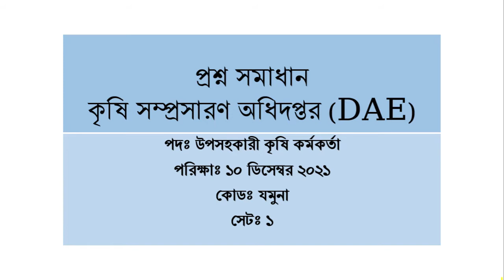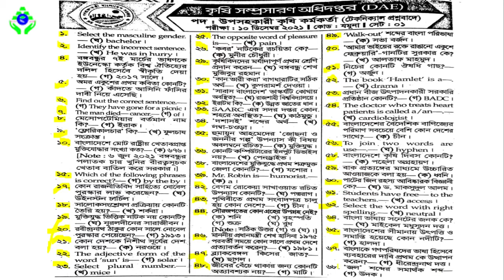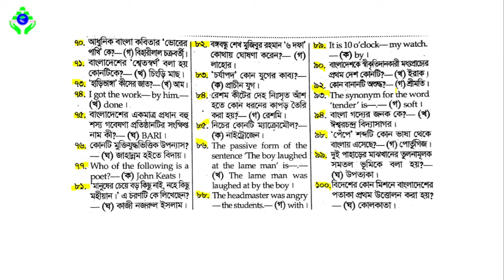কৃষি সম্প্রসারণ অধিদপ্তর ( DAE ) || প্রশ্ন সমাধান || উপসহকারী কৃষি কর্মকর্তা || Golden Hope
এই ভিডিওতে "১০ই ডিসেম্বর ২০২১ সালের কৃষি সম্প্রসারণ অধিদপ্তর ( DAE ) এর উপসহকারী কৃষি কর্মকর্তা পদ" এর প্রশ্ন সমাধান দেখানো হয়েছে।

আশা করছি ভিডিওটি একটু হলেও উপকারে আসবে।

ধন্যবাদ